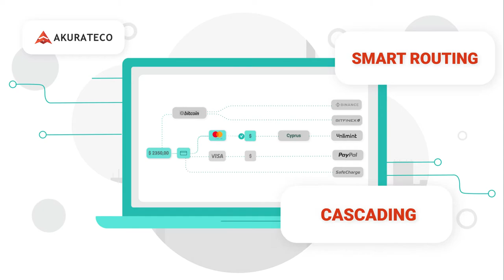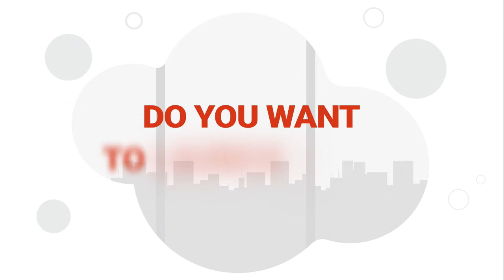Video for Blockchain | Відео для платформи | 2D скрінкаст | Akurateco | Студія Анімації 7030.studio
Wondering about explaining to your customers how to use your online store/website? A screencast is the best and easiest way to demonstrate these processes🔁

So, we created a screencast video for Akurateco to help the company tell the complex things in a simple way🚀

Do you need to demonstrate the work of a web page with services? - We will fulfill this task quickly and efficiently💪🏻